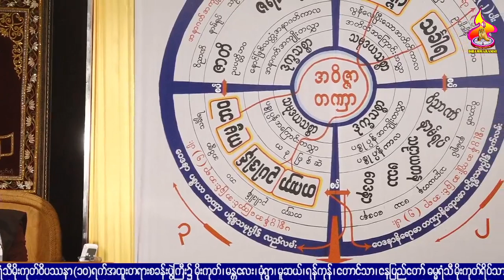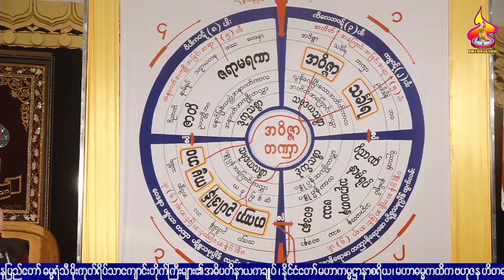၂။ အေျခခံဝိပႆနာ ရႈ႕ပြားနည္း အလုပ္သင္ တရားေတာ္ ဘဒၵႏၲေကသရ ဓမၼရံသီ ၉.၆.၂၀၂၂